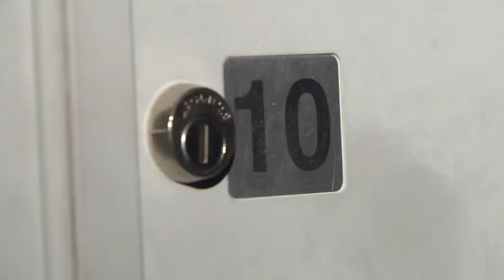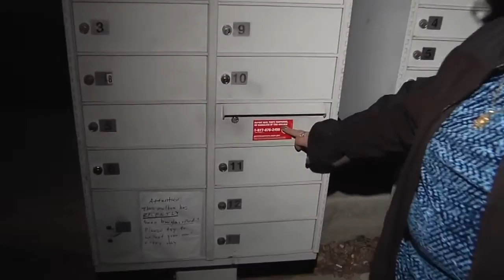More mailbox theft in the valley!!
Gina Lazara reports